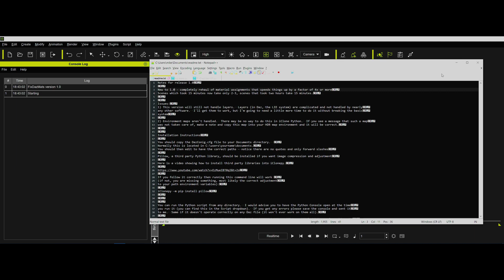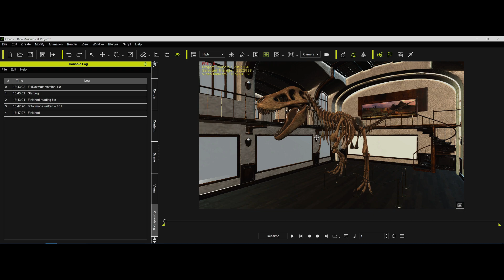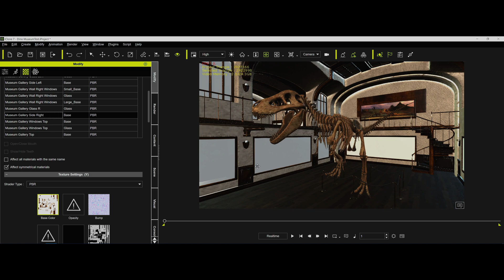Daz to iClone - First official release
First release of my Daz to iClone Python script which will transfer *most* of the textures from a Daz file correctly into iClone.